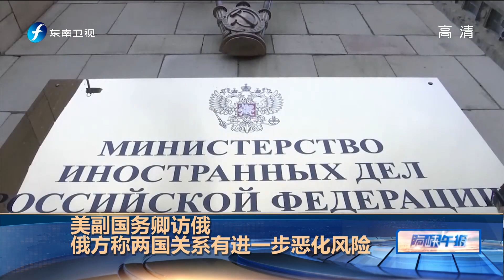《海峡午报》国台办：习总书记重要讲话为做好对台工作指明方向 20211013